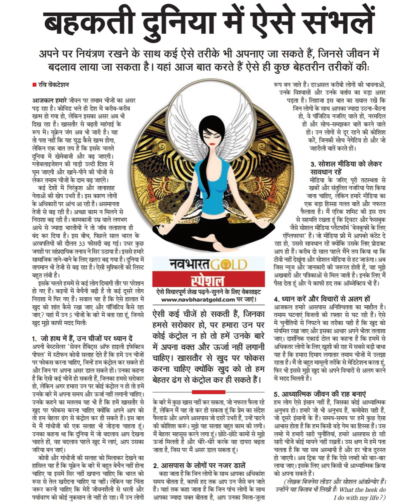बहकती दुनिया में ऐसे संभलेंअपने पर नियंत्रण रखने के साथ कई ऐसे तरीके भी अपनाए जा सकते हैं, जिनसे जी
बहकती दुनिया में ऐसे संभलें
अपने पर नियंत्रण रखने के साथ कई ऐसे तरीके भी अपनाए जा सकते हैं, जिनसे जीवन में
बदलाव लाया जा सकता है। यहां आज बात करते हैं ऐसे ही कुछ बेहतरीन तरीकों कीः
॥ रवि वेंकटेशन
आजकल हमारे जीवन पर तमाम चीजों का असर
पड़ रहा है। कोविड भले ही देश में करीब-करीब
खत्म हो गया हो, लेकिन इसका असर अब भी
दिख रहा है। खासतौर से बढ़ती महंगाई के
रूप में। यूक्रेन जंग अब भी जारी है। यह
तो पता नहीं कि यह युद्ध कैसे खत्म होगा,
लेकिन एक बात तय है कि इसके चलते
दुनिया में खेमेबाजी और बढ़ जाएगी।
ग्लोबलाइजेशन की गाड़ी उल्टी दिशा में
घूम जाएगी और खाने-पीने की चीजों से
लेकर तमाम चीजों के दाम बढ़ जाएंगे।
कई देशों में निरंकुश और तानाशाह
नेताओं की खेप उभरी है। इस कारण लोगों
के अधिकारों पर आंच आ रही है। असमानता
तेजी से बढ़ रही है। अच्छा काम न मिलने से
निराशा बढ़ रही है। कामकाजी उम्र वाले लगभग
आधे से ज्यादा भारतीयों ने तो जॉब तलाशना ही
बंद कर दिया है। इस बीच, फिछले साल भारत के
अरबपतियों की दौलत 33 फीसदी बढ़ गई। उधर कुछ
जगहों पर सांप्रदायिक तनाव ने सिर उठाया है। इससे हमारे
सामाजिक ताने-बाने के लिए खतरा बढ़ गया है। दुनिया में
तापमान भी तेजी से बढ़ रहा है। ऐसी मुश्किलों की लिस्ट
बहुत लंबी है।
इसके चलते हमें से कई लोग दिमागी तौर पर परेशान
हो गए हैं। कइयों में बेचैनी बढ़ी है तो कई दूसरे लोग
निराशा में घिर गए हैं। सवाल यह है कि ऐसे हालात में
खुद को शांत कैसे रखा जाए और पॉजिटिव कैसे रहा
जाए? यहां मैं उन 5 चीजों के बारे में बता रहा हं, जिनसे
खुद मुझे काफी मद मिलीः:
1. जो हाथ में हैं, उन चीजों पर ध्यान दें
अपनी बेस्टसेलर 'सेवन हैबिट्टस ऑरफ हाइली इफेक्टिव
पीपल' में स्टीफन कोवी सलाह देते हैं कि हमें उन चीजों
पर फोकस करना चाहिए, जिन्हें हम कंट्रोल कर सकते हों
और जिन पर अपना असर डाल सकते हों। उनका कहना
है कि ऐसी कई चीजें हो सकती हैं, जिनका हमसे सरोकार
हो, लेकिन अगर हमारा उन पर कोई कंट्रोल न हो तो हमें
उनके बारे में अपना समय और ऊर्जा नहीं लगानी चाहिए।
उनके कहने का मतलब यह भी है कि हमें खासतौर से
खुद पर फोकस करना चाहिए क्योंकि अपने आप को
तो हम बेहतर ढंग से कंट्रोल कर ही सकते हैं। इस बात
में मैं गांधीजी की एक सलाह भी जोड़ना चाहता हूं।
उनका कहना था कि दुनिया में जो बदलाव आप देखना
चाहते हों, वह बदलाव पहले खुद में लाएं, आप उसका
जरिया बन जाएँं।
कोवी और गांधीजी की सलाह को मिलाकर देखने का
हासिल यह है कि यूक्रेन के बारे में बहुत बेचैन नहीं होना
चाहिए या इसमें सिर नहीं खपाना चाहिए कि भारत को
रूस से तेल खरीदना चाहिए या नहीं । लेकिन यह चिंता
जरूर करनी चाहिए कि मेरी जीवनशैली से धरती और
पर्यावरण को कोई नुकसान तो नहीं हो रहा। मैं उन लोगों
रूप बन जाते हैं। दरअसल करीबी लोगों की भावनाओं,
उनके विश्वासों और उनके बर्ताव का बड़ा असर
पड़ता है। लिहाजा इस बात का ख्याल रखें कि
जिन लोगों के साथ आपका ज्यादा उठना-बैठना
हो, वे पॉजिटिव नजरिए वाले हों, नरमदिल
हों और सोच-समझकर बातें करने वाले
हों। उन लोगों से दूर रहने की कोशिश
करें, जिनकी सोच नेगेटिव हो और जो
जहरीली बातें करते हों।
3. सोशल मीडिया को लेकर
सावधान रहें
मीडिया के जरिए पूरी तटस्थता से
खबरें और संतुलित नजरिया पेश किया
जाना चाहिए, लेकिन हमारे मीडिया का
एक बड़ा हिस्सा गलत बातें और नफरत
फैलाता है। मैं एरिक शमिट की इस राय
से सहमति रखता हूं कि ट्िविटर और फेसबुक
जैसे सोशल मीडिया प्लैटफॉर्म बेवकूफों के लिए
एंप्लिफायर' हैं। जो मीडिया फ्री में आपको कंटेंट दे
रहा हो, उससे सावधान रहें क्योंकि उसके लिए प्रोडक्ट
आप ही हैं। करीब दो साल पहले मैंने तय किया था कि
टीवी नहीं देखूंगा और सोशल मीडिया से हट जाऊंगा। अब
जिस न्यूज और जानकारी की जरूरत होती है, वक्ह मुझे
अखबारों और पत्रिकाओं से मिल जाती है। इनके लिए मैं
पैसा देता हूं और ये काफी हृद तक ऑब्जेक्टिव भी हैं।
4. ध्यान करें और विचारों से अलग हों
आजकल हमारे आसपास अनिश्चितता का माहौल है।
तमाम घटनाएं बिजली की रफ्तार से घट रही हैं। ऐसे
में चुनोतियों से निपटने का तरीका यही है कि खुद को
संयमित रखा जाए और इसका आधार अपने भीतर तलाशा
जाए। दार्शनिक एकार्ड टोल का कहना है कि हममें से
अधिकतर लोगों के लिए खुशी की राह में सबसे बड़ी बाधा
यह है कि हमारा दिमाग लगातार तमाम चीजों में उलझा
रहता है। मैं तो बहुत मामूली तरीके से मेडिटेशन करता हूं,
फिर भी इससे मुझे खुद को अपने विचारों से अलग करने
में मदद मिलती है।
5. आध्यात्मिक जीवन की राह बनाएं
हम लोग ऐसे इंसान नहीं हैं, जिसका कोई आध्यात्मिक
अनुभव हो। हमारे जो भी अनु्भव हैं, कमोबेश वही हैं,
जो दूसरे इंसानों के हैं। समय-समय पर हमें कुछ ऐसा
आभास होता है कि हम किसी बड़े गेम का हिस्सा हैं। उस
लम्हे में हमारी सारी चुनौतियां, हमारे आसपास हो रही
सारी चीजें कोई मायने नहीं रखतीं । उस क्षण में हमें पता
चलता है कि यह सब अस्थायी है और हर चीज दुरुस्त
हो जाएगी। अब ट्रिक यह है कि ऐसे लम्हों को बार-वार
लाया जाए। इसके लिए आप किसी भी आध्यात्मिक क्रिया
को अपना सकते हैं।
(लेखक बिजनेस लीडर और सोशल आंत्रप्रन्योर हैं।
उन्होंने यह किताब भी लिखी है: What the heek do
I do with my life?)
शल
ऐसे विचारपूर्ण लेख पढ़ने-सूुनने के लिए वेबसाइट
ऐसी कई चीजें हो सकती हैं, जिनका
हमसे सरोकार हो, पर हमारा उन पर
कोई कंट्रोल न हो तो हमें उनके बारे
में अपना वक्त और ऊर्जा नहीं लगानी
चाहिए। खासतौर से खुद पर फोकस
करना चाहिए क्योकि खुद की तो हम
बेहतर ढंग से कंट्रोल कर ही सकते हैं।
के बारे में कुछ खास नहीं कर सकता, जो नफरत फैला रहे
हैं, लेकिन मैं यह तो कर ही सकता हूं कि प्रेम का संदेश
फैलाऊं और अपने आसपास जो दरारें उभरी हैं, उन्हें पाटने
की कोशिश करूं। मुझे यह सलाह बहुत काम की लगी।